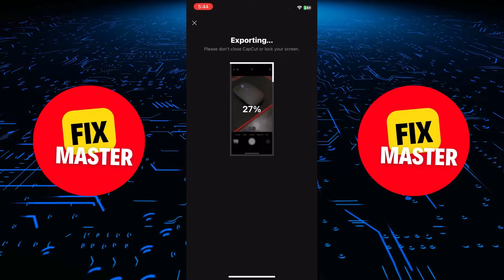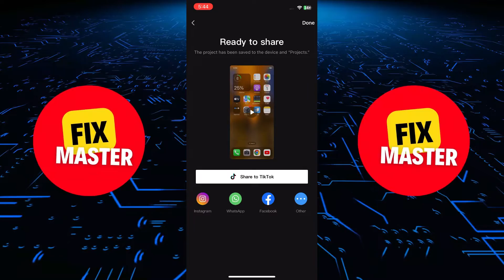How To Extract Audio From Video In Capcut (iPhone & Android)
Unlock the audio magic in your videos with our guide on how to extract audio from video in CapCut. Dive into the tutorial to explore the simple steps for separating audio from video in CapCut, unleashing creative possibilities. Discover additional insights on converting video to audio on both iPhone and Android platforms, making your multimedia editing experience seamless. Join us to enhance your CapCut skills and transform your videos into dynamic audio masterpieces with our easy-to-follow instructions!